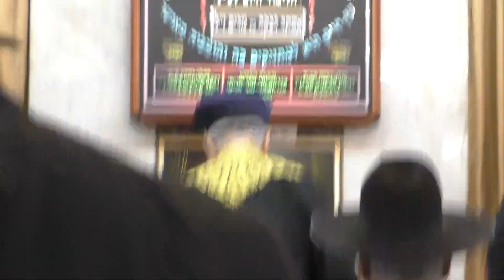סליחות במעמד הרב הראשי ואישי ציבור